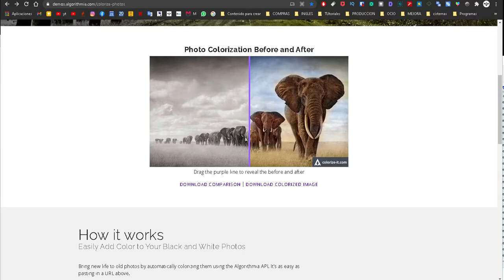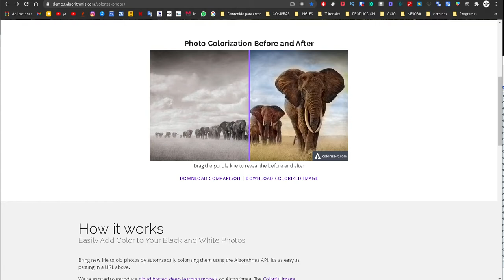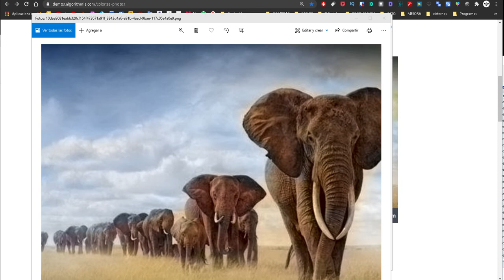Colorear fotos en blanco y negro. GRATIS, Rápido, sin instalaciones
Convertir a color cualquier imagen blanco y negro.
Colorear fotos antiguas en blanco y negro.
Hola Amigos. Vengo con un truco que lo flipas! auténtica mágia.

Esta maravilla de web te colorea las imágenes que tengas en blanco y negro.

Vanos a  hacer una demostración con fotos de nuestro ordenador.

Le damos a Upload.

Selecionamos la foto en blanco y negro.

Increible verdad? vamos a probar con otra,

Sin palabras. Tiene un algoritmo increíble. Pone color  a tus fotos como si se hubieran hecho en color..

Bueno para descargar la imágen hay que darle a "Download Colorized Image"

Vamos a abrirla. La única pega sería que ha puesto una dirección de internet, y abría que pagar para erradicarla. O si lo prerieres puedes hacer como yo, recortarla.

No estuvo mal verdad?? Pues dejar un like y un comentario si os gustó. Abajo dejaré el enlace que os lleva a esta página. Un saludo.